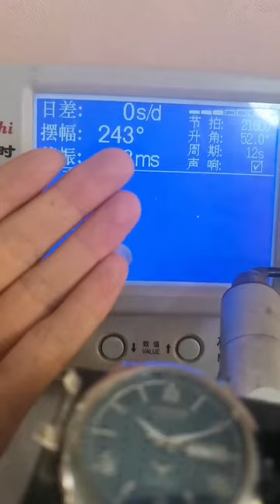Watch Trending Videos In 2023 Luxery Watch Trend Trend Ep 36